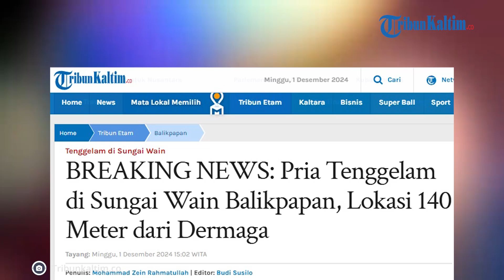Pria Tenggelam di Sungai Wain Balikpapan, Lokasi 140 Meter dari Dermaga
Seorang pria bernama Sujarwo (53), diduga hilang tenggelam di kawasan Sungai Wain, Kelurahan Kariangau, Kecamatan Balikpapan Barat, Kota Balikpapan, Kalimantan Timur.

Informasi awal diterima sekitar pukul 11.30 Wita, Minggu (1/12/2024).

Perkiraan lokasinya terbilang dekat dari pelabuhan setempat, sekitar 140 meter dari dermaga penyeberangan ferry Kariangau Balikpapan.

Petugas gabungan dari TNI-Polri, Basarnas, hingga relawan, terpantau sudah berada di lokasi kejadian untuk melakukan pencarian.

Untuk sementara ini, belum diketahui penyebab atau kronologi Sujarwo hilang tersebut.

Namun hingga berita ini ditulis TribunKaltim.co, proses pencarian masih berlangsung.